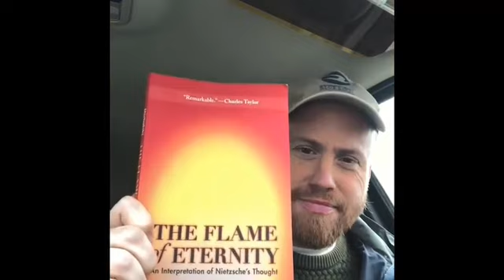What Is Childhood PLAY? - Nietzsche as Biblical PROPHET - Krzysztof Michalski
How do you define childhood play? Was is it's main characteristic? And was Nietzsche a biblical prophet? Thoughts on "The Flame of Eternity" by Krzysztof Michalski